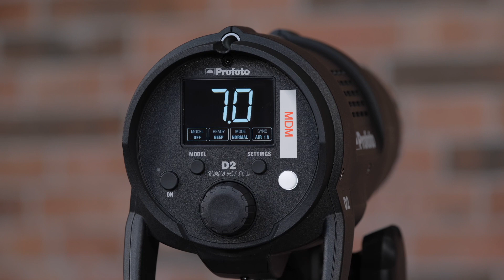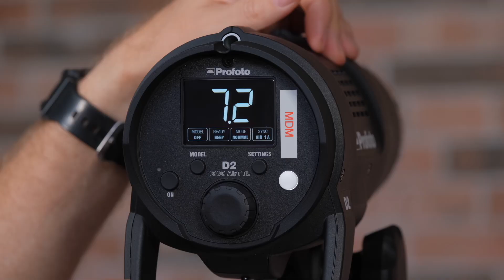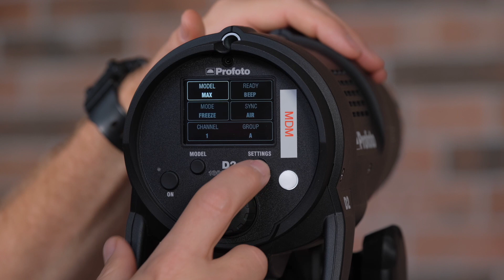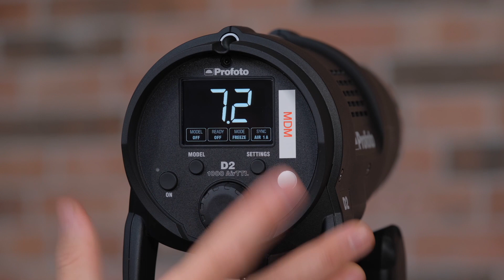Profoto D2 - Tutto quello che c'è da sapere!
Profoto D2, disponibile nelle versioni 500w e 1000w è la monotorcia più veloce e affidabile di sempre!
Potenza regolabile su 10 stop, durata del flash fino a 1/63.000s e sequenze fino a 20 lampi al secondo, sono i suoi punti di forza.
Ma scopriamoli tutti insieme a Gilles De Paoli e Max De Martino!